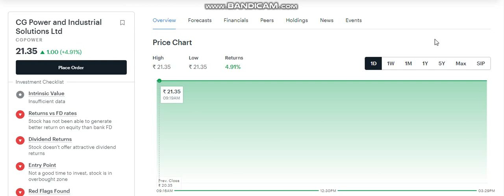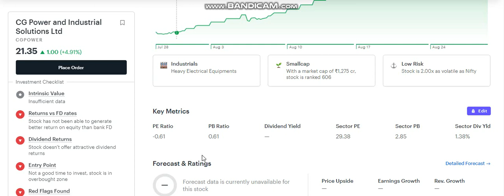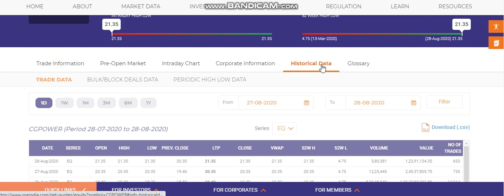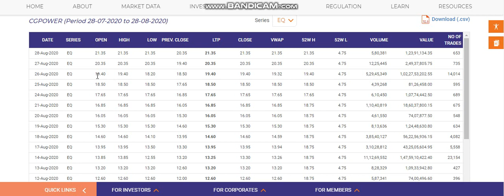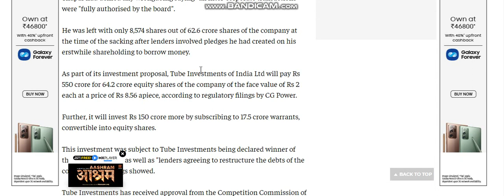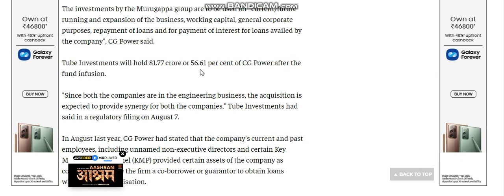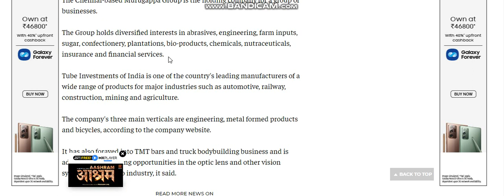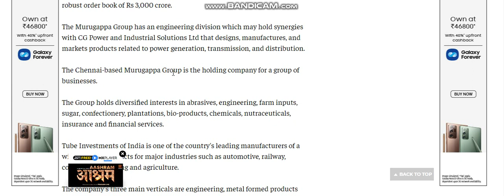cg power share latest news, cg power, cg power share, cg power and industrial solutions limited